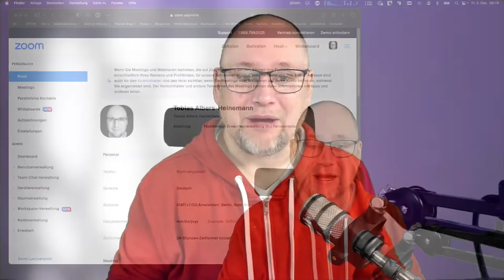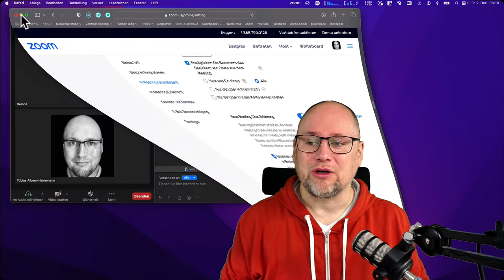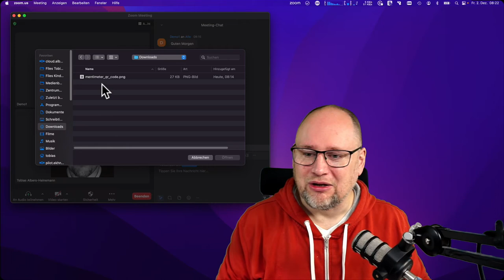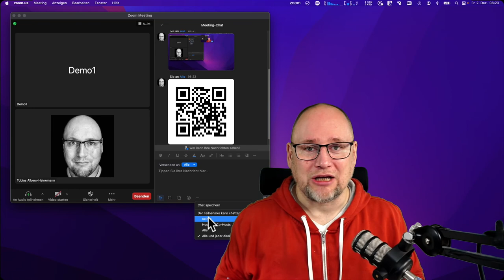Die neue "Chat-Erfahrung" in Zoom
Ohne große Ankündigung wurde beim Videokonferenztool Zoom die "neue Chat-Erfahrung" bereit gestellt, die vor allem in digitalen Bildungsangeboten neue didaktische, methodische und kommunikative Vorteile mit sich bringt.
Neben einer Zitat-Funktion und einem Screenshot-Tool können nun u.a. auch Nachrichten gelöscht und Bilddateien direkt als solche dargestellt werden. Wie immer kann der Funktionsumfang variieren, je nachdem, ob der Zoom Client, die App oder ein Browser verwendet wird.